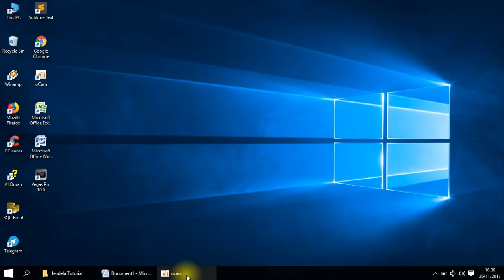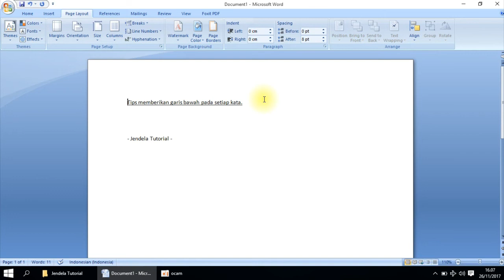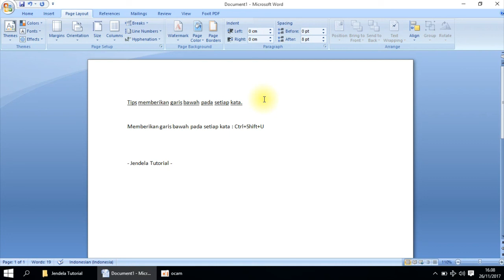Tips Memberikan Garis Bawah Pada Setiap Kata Pada Microsoft Word - Jendela Tutorial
Standard-nya, ketika Anda menggunakan menggunakan Ctrl-U untuk menggaris bawah suatu kalimat, maka keseluruhannya akan digaris bawah (termasuk spasi yang memisahkan antar kata). Jika Anda menginginkan untuk menggaris bawah hanya pada kata (tidak termasuk spasi), caranya sangat mudah.

Untuk lebih jelasnya, silahkan saksikan video ini.